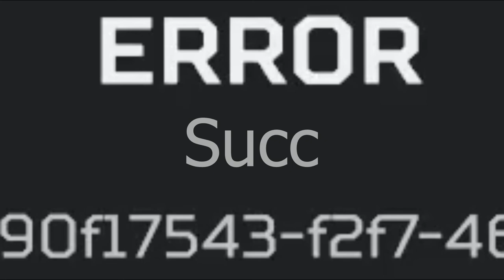The Dumbest Way To Get Kill Leader Possible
In this vid, we discover a dumb way to get kill leader in Apex.

Hi all, hope you enjoy the video!